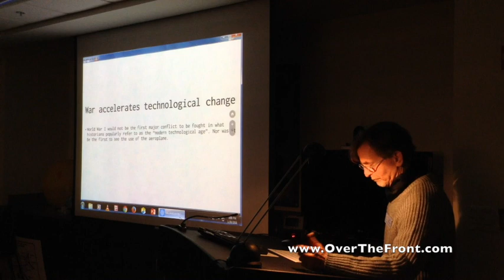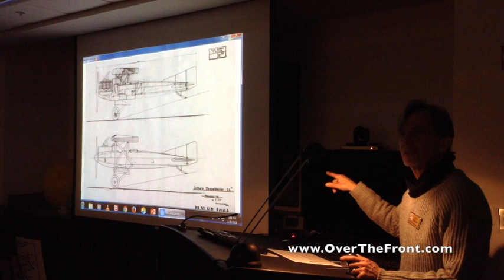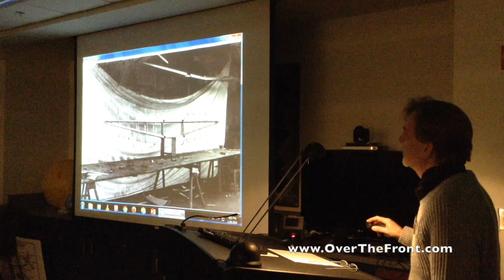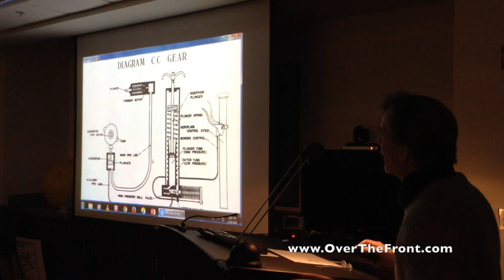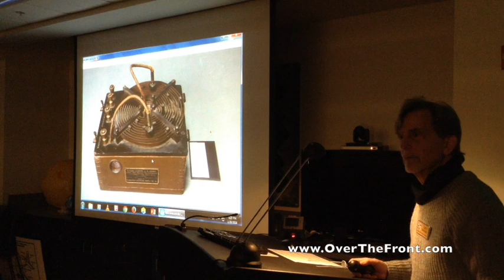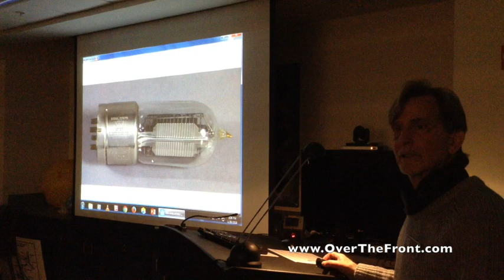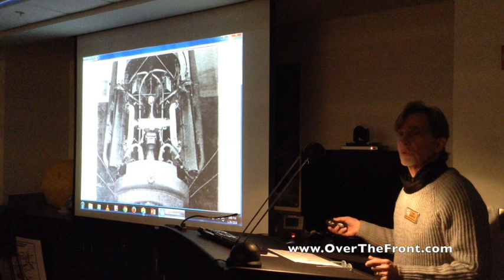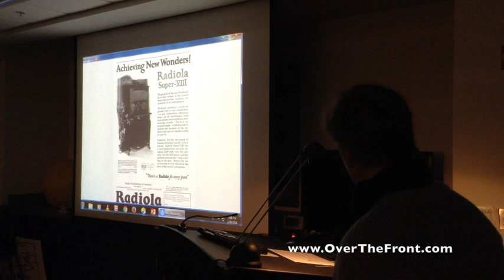Insights & Reflections on Technological Innovations During the WWI by Carl J. Bobrow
The names of inventors and innovators such as Junkers, Fokker, Constantinescu and Squier figure largely in the history of aviation. In the four long years that marked WWI the attempt to gain the initiative rapidly advanced the scope of aeronautical technology and the application of the airplane for the battlefront. Within this larger framework some lesser known advancements of aircraft design, armament and communications are worthy of closer examination as they reveal innovations and the surge of technological advancements that would cast a long shadow over the future of warfare.